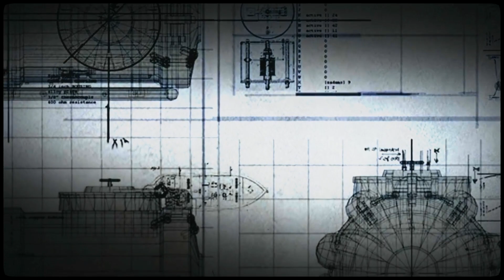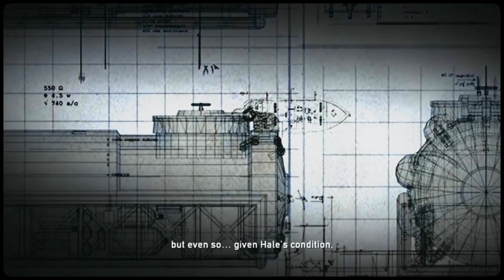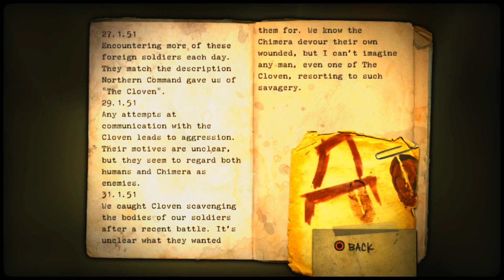TITAN! - Resistance: Fall of Man [Lets Play]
Where’s that music coming from?

Mission 7:
In the aftermath of the operation in Manchester, British forces recovered the secret weapon they intended to exchange with the Americans, which was shipped back to Northern Command, and then made for Nottingham, where the British Army were intending to execute Operation Shear, their mission is to seal the tunnel nexus that the Chimera had been using to launch surprise attacks against them. Nathan Hale was seconded to the mission.

Arriving in Nottingham, Hale joined the force of British soldiers tasked with taking out the Chimeran Mortar position. Fighting his way through the maze of trenches and gun emplacements, guarded by Hybrids, Hale fought his way to the position and destroyed the mortars, though he was the only soldier to survive the assault. Shortly thereafter, Captain Parker directed him to head through the abandoned railway tunnel in order to assist Lieutenant Stephen Cartwright, whose forces had run into heavy Chimeran resistance.

Hale made his way through the tunnel, to find himself in the middle of a raging battle being fought across a trio of bridges which spanned a deep ravine created by the Chimera's excavations. The Chimera destroyed two of the bridges, but kept one intact to allow more of their forces to join the battle. After repulsing waves of Chimera, Hale and the British Royal Marines managed to fight their way across the bridge and overwhelm the Chimera on the other side. This action cost many lives but allowed for the continuation of the operation and saved Lieutenant Cartwright's unit from being overrun before even reaching the tunnel nexus. It was at this point that Cartwright realized that something was afoot in the Chimeran activity in the area. Realizing the Chimera were "up to more than just digging tunnels" he immediately pushed into the excavation area, after being informed by Parker the Chimera were being held in check by Shear.

Pressing on to a great crater excavated by the Chimera, a furious battle ensued between the Marines and the Chimera, fought atop great pylons being used to power the machines excavating for the Chimera. After a lengthy fight, in which Hale proved invaluable, the Chimera in the crater were overwhelmed and their excavation stopped. Cartwright informed Parker of their success, but advised her to send in experts from Northern Command to find out what the Chimera were digging for.